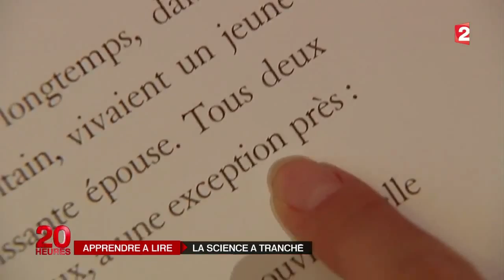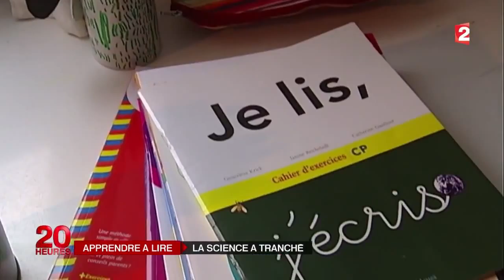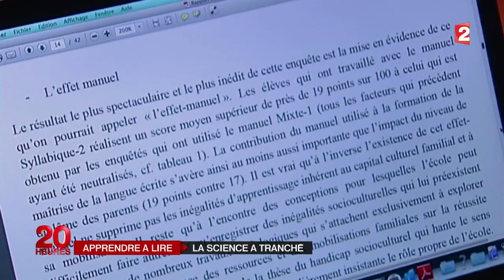APPRENDRE A LIRE ( LA SCIENCE A TRANCHE )